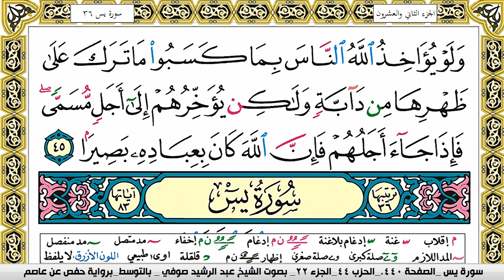سورة فاطر Surah Fater عبد الرشيد صوفي Abd Alrashid Sofi برواية حفص عن عاصم